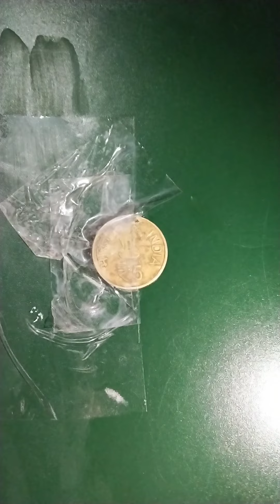How to clean a 5 rupee indian coin